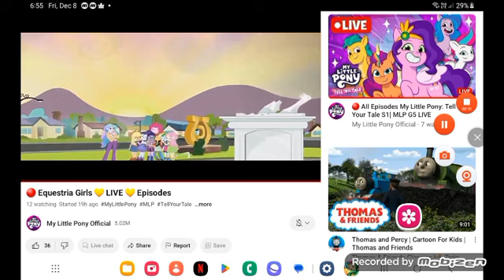December 10, 2023